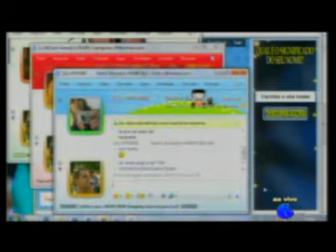LIQUIDIFICADOR NA COPA 30-06-2010 PARTE 1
Programa Liquidificador na Copa da TV Cidade Livre Rio Claro de 30/06/2010.